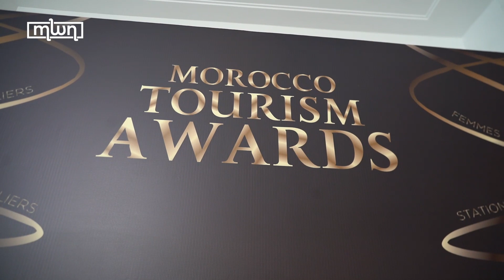Empowering Women in Moroccan Tourism for True Equality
Hala Benkhaldoun, General Manager for Intrepid Travel in Morocco, expresses pride in the recognition of their relentless efforts to enhance gender equality, especially in the challenging field of tour leading.

Benkhaldoun shares hopes for 2024, aspiring to see more women entering the industry, aiming for true equality in the tour leading profession.